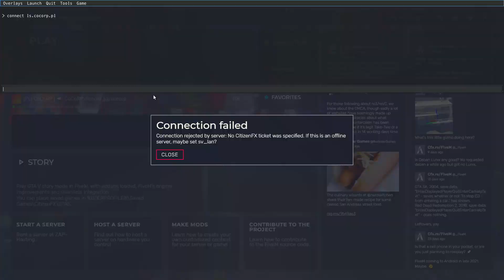finałowe spotkanie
Film miał być wczoraj ale niestety wyszły problemy z vegasem!
Spotkanie z brzytwą i kosą na la fuencie. Doba jakiś zmadowany był